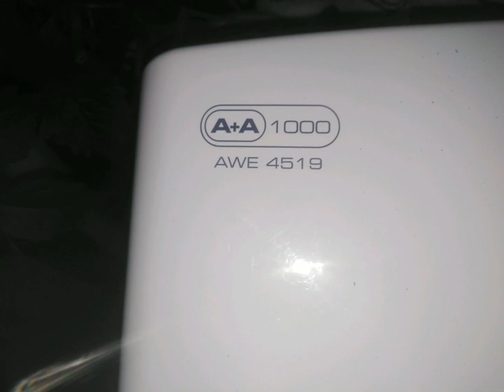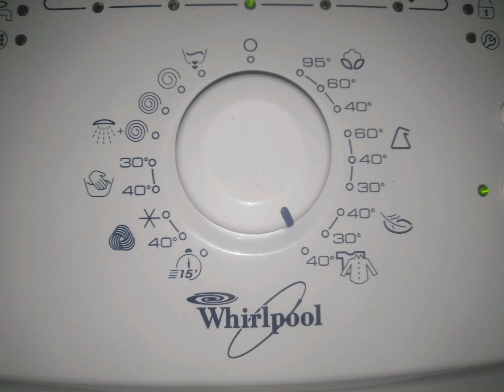Whirlpool awe 4519